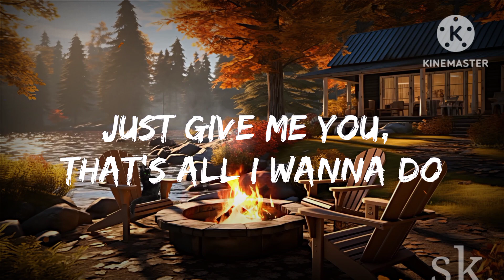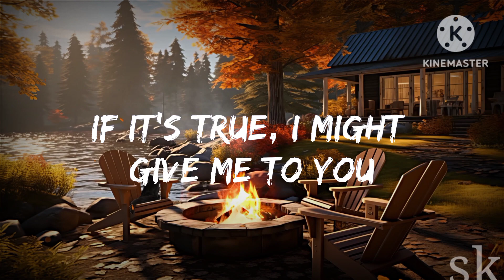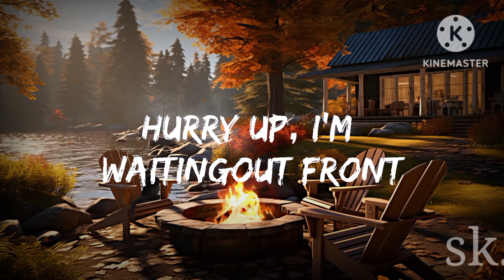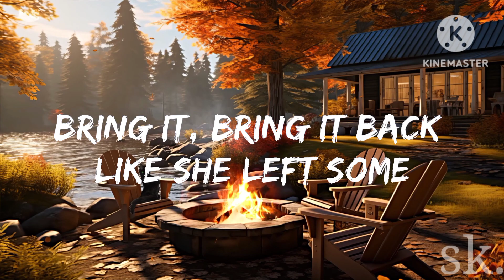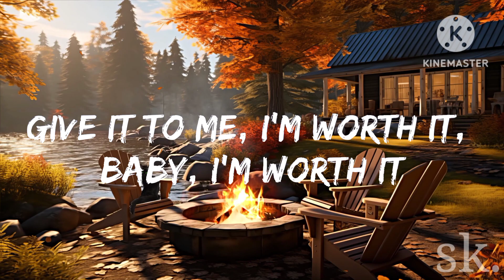Fifth harmony - worth it (lyrics) ft.kid ink Worth it /Worth it song/Worth it fifth harmony/English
hello I'm sonamkhan..my YouTube channel main purpose only teach everyone and i hope you all of  could be happy from my creativity videos ✨

i love create creative  video just like study and hindi and english story videos i hope you like videos

Imrealcretor04

Fifth harmony - worth it (lyrics) ft.kid ink
Worth it
Worth it song
Worth it fifth harmony
Worth it buzzfeed
Worth it Remix
Worth it  dance
Worth it lyrics
Worth it slowed
Worth it ringtone
Worth it edit audio
Worth it lyrics songs
Worth it song lyrics
Worth it lyrics status